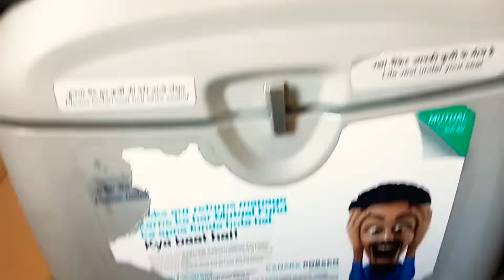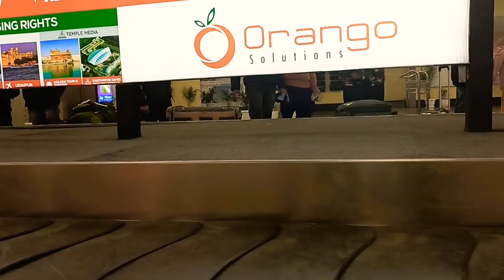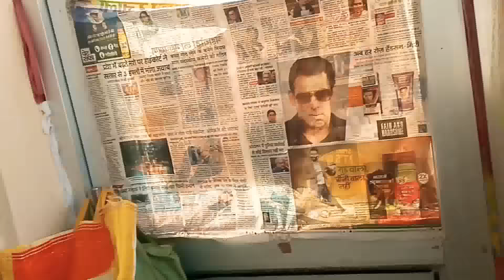Suprise to Mom at Jammu || Leh to Jammu vlog || @HBA || surprise visit to Jammu